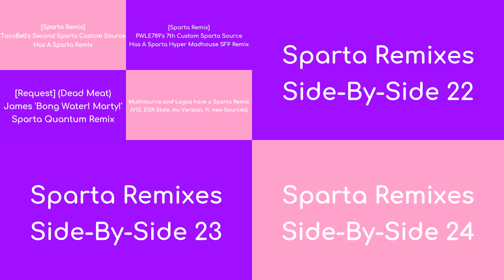Sparta Remixes Super Side-By-Side 6 (Cloudy Charm 2nd Version)